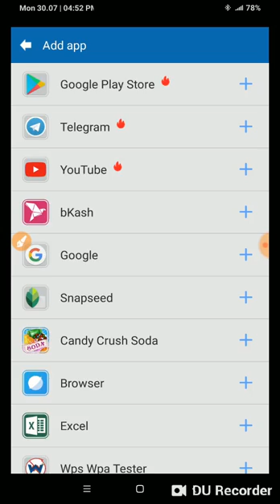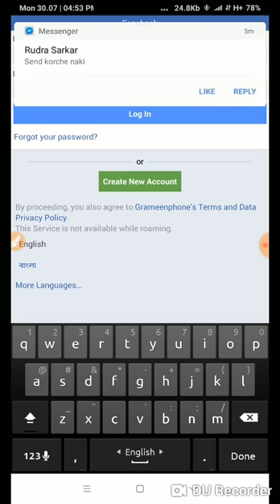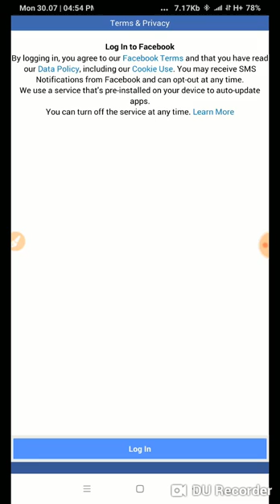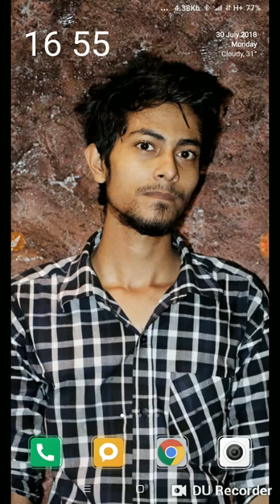How To Clone Apps On Android Bangla Tutorial || Tech Master's BD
HI I Am Shoyeb Islam.

Today I Am Going To Showing You How To Clone Android Apps On Androird.

       ★★ Personal Information ★★

                 ★★Keywords★★

Tech Master's BD
Tech
Tech Master's
Free Internet